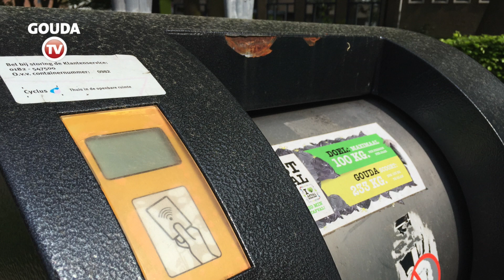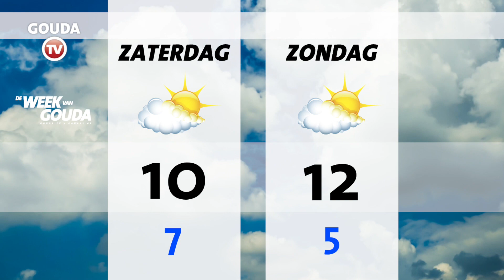De Week van Gouda 13 mei 2016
De Week van Gouda met o.a. een sjaal van 600 meter lang, het college wil een ASL-systeem, ondernemers helpen daklozen, Goudse Schouwburg schenkt Fairtrade wijn en hoe staat het eigenlijk met het zuidelijk stationsgebied?